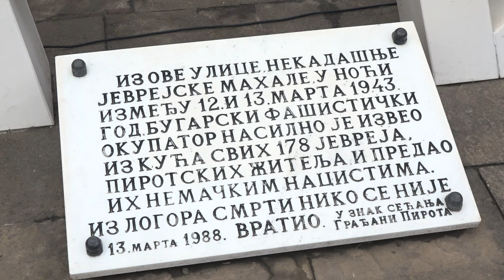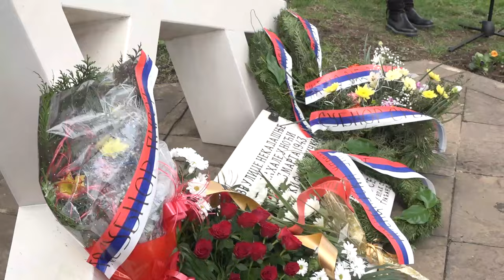SEĆANJE NA DOBRE KOMŠIJE KOD DAVIDOVE ZVEZDE